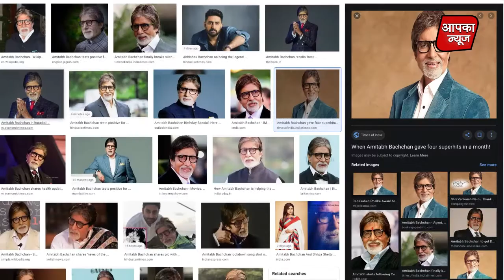Amitabha Bachchan के पुरे परिवार पर कोरोना का संकट I Aapka News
Amitabhbachchan @Aishwarya Rai Bachchan @Amit Bhadana @AmitabhBachchanMusic